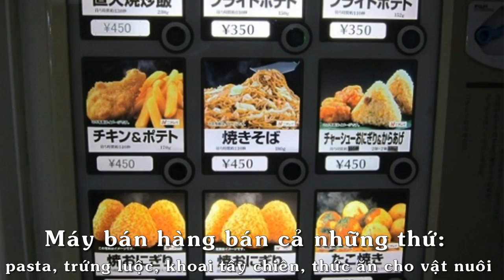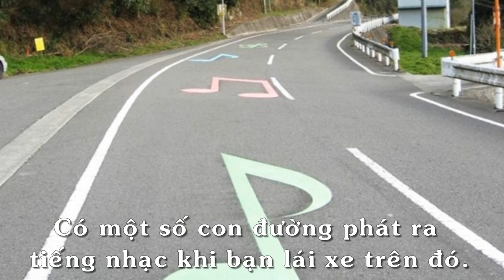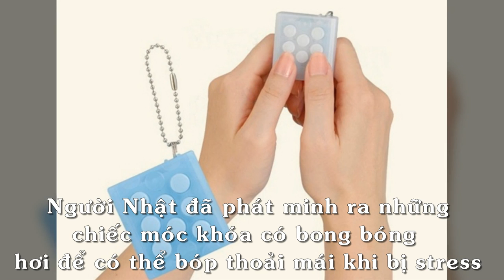Những điều kỳ diệu chỉ có ở nước Nhật khiến cho cả thế giới ao ước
Nước Nhật không chỉ có hoa anh đào, kimono hay truyện tranh, đất nước này là tập hợp của những phát minh vô cùng thú vị, giúp ích rất nhiều cho cuộc sống.

⭐ Mời Bạn xem thêm:

⏩ 50 Bức Ảnh Khiến Bạn Phải Xem Lại Nhiều Lần Mới Hiểu
⏩ Kinh Hoàng Những Vụ Động Vật Hoang Dã Tấn Công Ô Tô!
⏩ 5 Khoảnh khắc "Không Thể Tin Nổi" được camera ghi lại.
⏩ 5 Vụ động vật tấn công con người gây sốc được Camera ghi lại